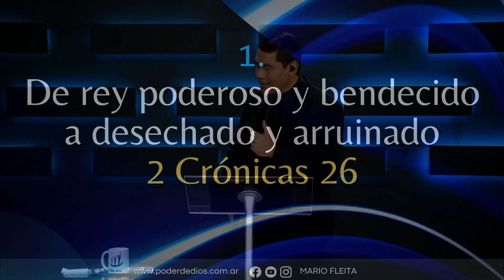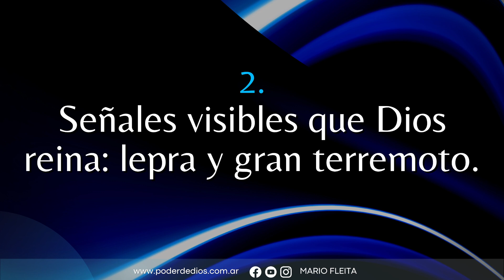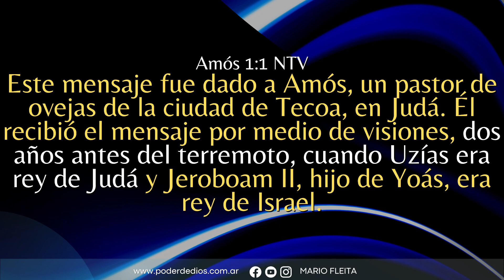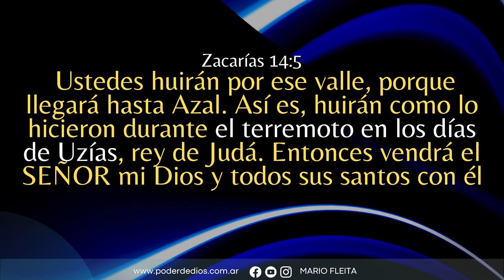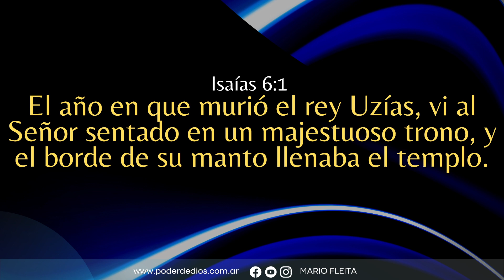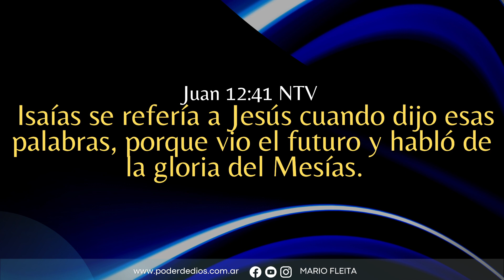Lo que sucedió en el fin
DIOS SIGUE ESTANDO EN SU TRONO. Lepra, terremoto y un poderoso llamado de Dios en respuesta a Uzías, quien se hizo sacerdote de su propia rebeldía. EPISODIO 3: Loque sucedió en el fin. IMPERDIBLE
Este es un canal de prédicas cristianas, videos estrenos y transmisión en vivo de ►─═ Mario Fleita ═─◄: 𝗟𝗶𝗰. 𝗣𝗿𝗼𝗳. 𝗣𝗲𝗿𝗶𝗼𝗱𝗶𝘀𝘁𝗮. 𝗣𝗮𝘀𝘁𝗼𝗿, fundador de la Iglesia Poder de Dios Argentina y del Seminario Bíblico Poder de Dios.
CONTACTOS:
1- Para ayuda espiritual y pedidos de oración llenar el formulario en línea
SEMINARIO: Plan Certificado en Ministerio (Diploma)
DONACIONES: Si querés sembrar para el desarrollo de este ministerio enviá tu donación a:
1. TRANSFERENCIA O DEPOSITOS BANCARIOS:
Pueden realizar una transferencia o depósito a la cuenta de la Iglesia utilizando la siguiente información: Alias ​​bancario: poderdedios - CBU: 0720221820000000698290 - CUIT: 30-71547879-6 - Cta cte en $ 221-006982/9 - Titular: Iglesia Poder de Dios Argentin - Banco: SANTANDER
2. MERCADO PAGO: Agenda en tus contactos al número 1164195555 y luego doná desde la opción ENVIAR DINERO.
MÚSICA RECOMENDADA:
Espíritu Santo (Parakleto) by Mati Fleita
INFO DE LA IGLESIA,
3. Instagram de la Iglesia